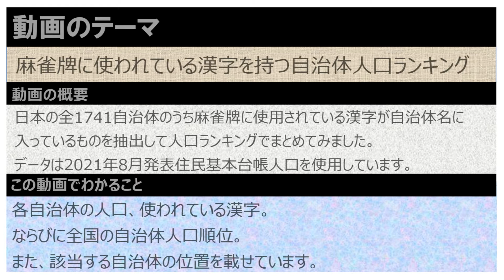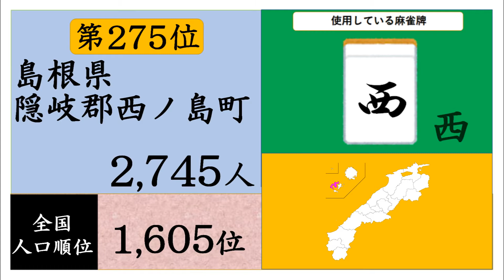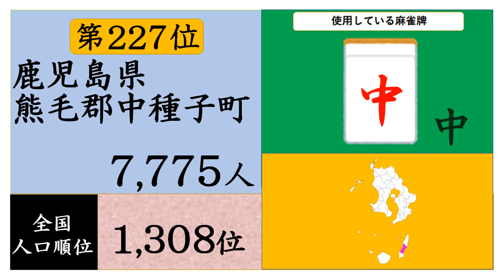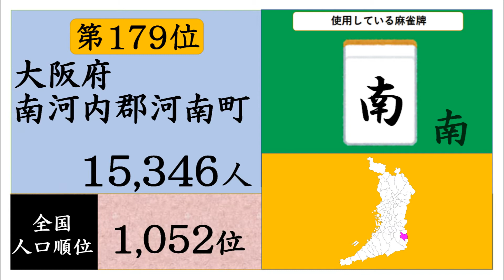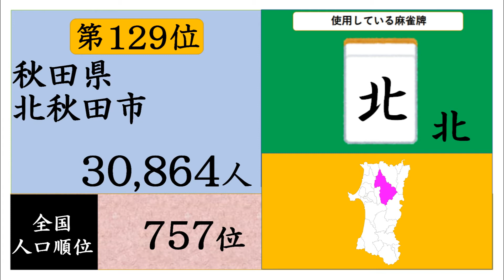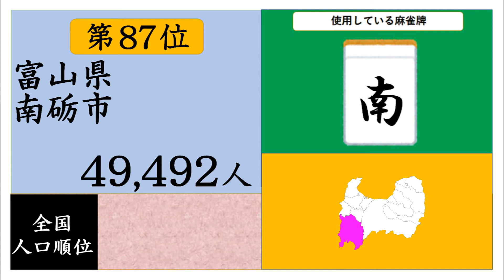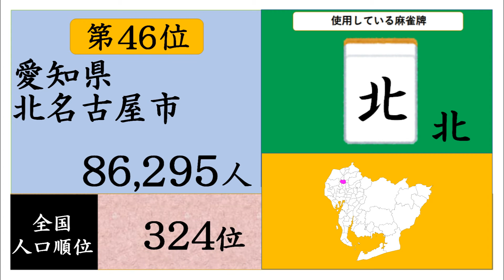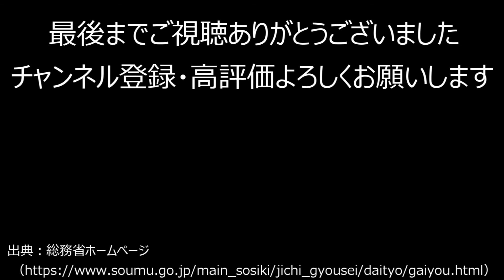【リーチ】280_麻雀牌で使用している漢字が入っている自治体の人口ランキング【ツモ】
今回の動画は視聴者様からのリクエストテーマです
リクエストいただきありがとうございました。

麻雀牌で使われている漢字が入っている自治体を
抽出して人口ランキングにしました。
思いのほか対象自治体が多かったというのが
作ってみての感想でした。